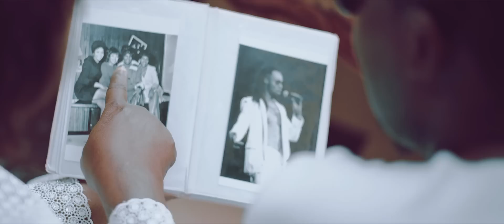Mr Raw - Blessing Ft Flavour [Official Video]